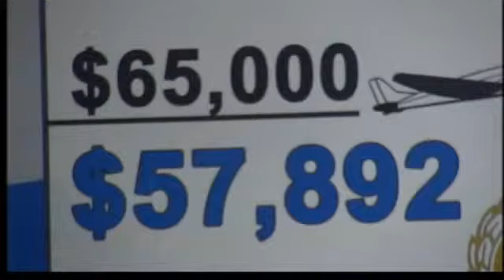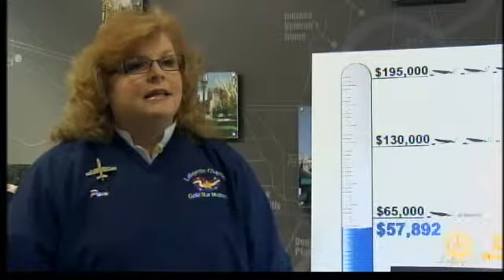WWII Honor Flight